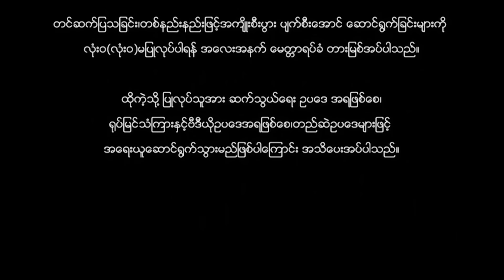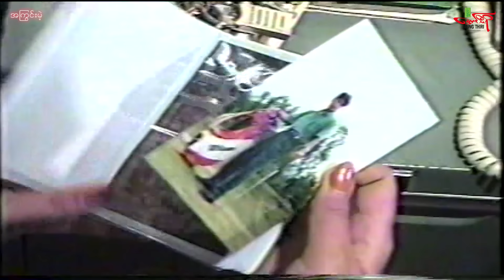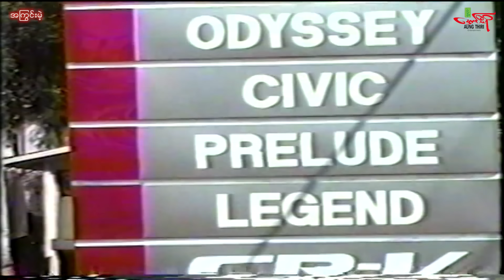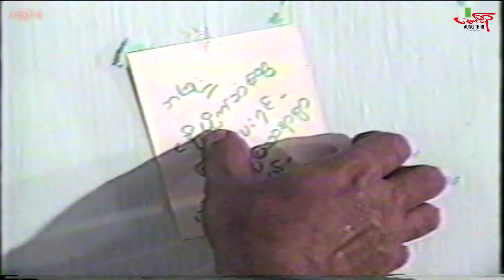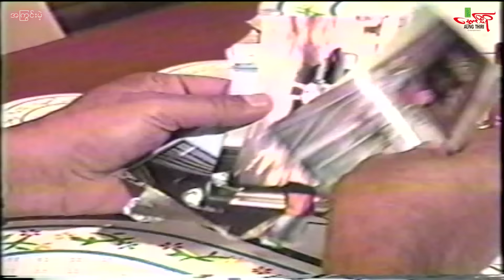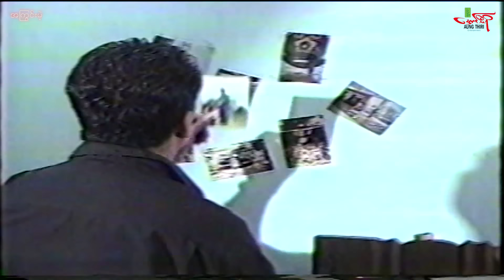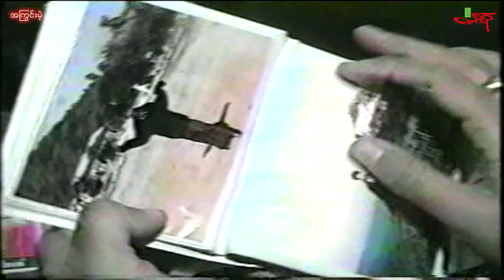အကြွင်းမဲ့ (မိသားစုဇာတ်ကားကောင်း စဆုံး) ကျော်ဟိန်း စိုးမြတ်သူဇာ ရီဝေယံ ဆုပိုပိုအောင်